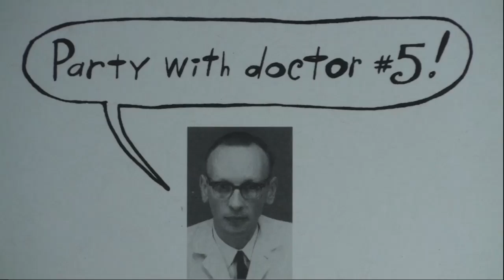How To Play All Along The Watchtower Jimi Hendrix Guitar Solo #2 🎸